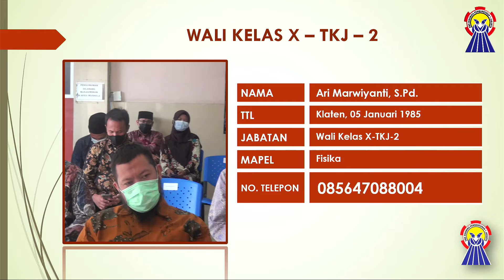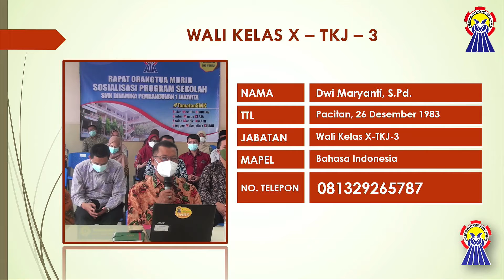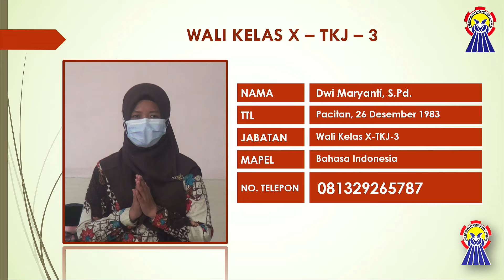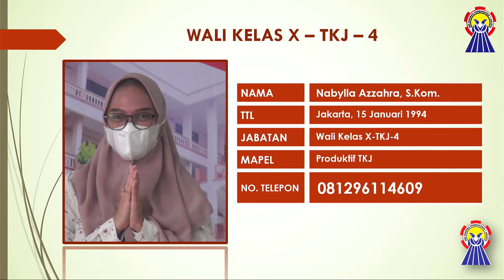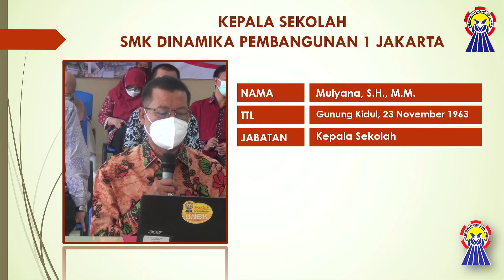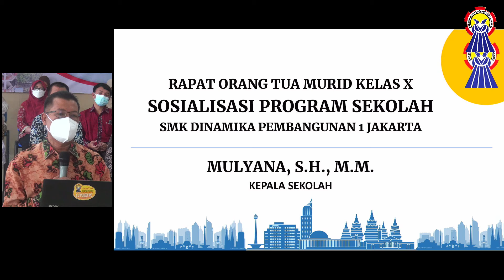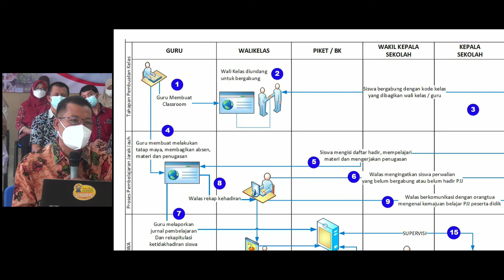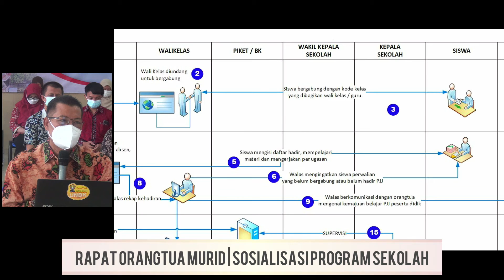RAPAT ORANG TUA MURID KELAS X : SOSIALISASI PROGRAM SEKOLAH | PART 4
SMK DINAMIKA PEMBANGUNAN 1 JAKARTA